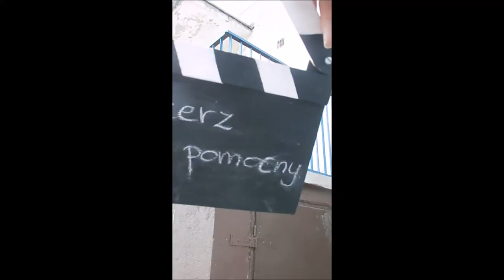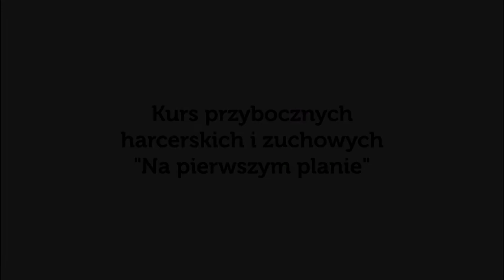Za kulisami: Kurs przybocznych "Na pierwszym planie"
Film zrealizowany w ramach Kursu Przybocznych Harcerskich i Zuchowych "Na pierwszym planie".